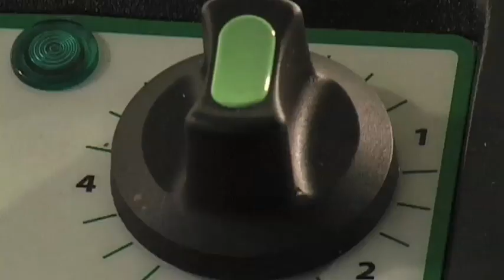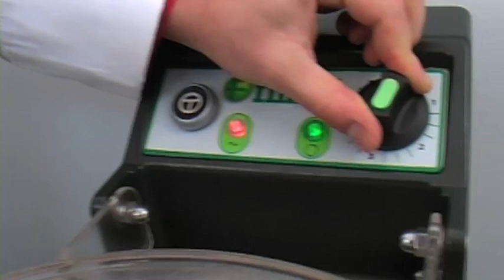Fimar Potato Peeler (2)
Heavy duty commercial potato peeling & chipping machines from the best in the business - IMC, Metcalfe, Electrolux, Stigwood & Sons, Fimar, Hobart & Sammic.